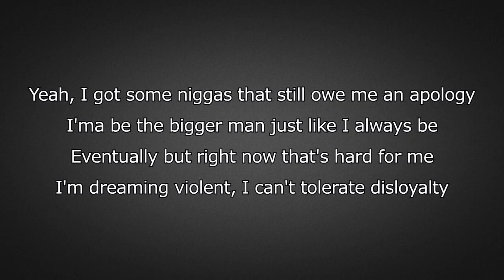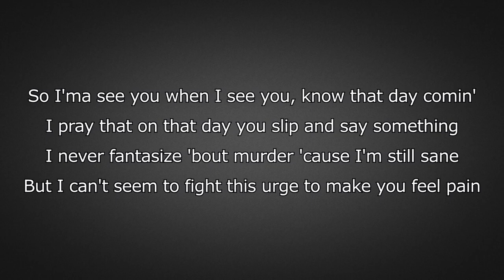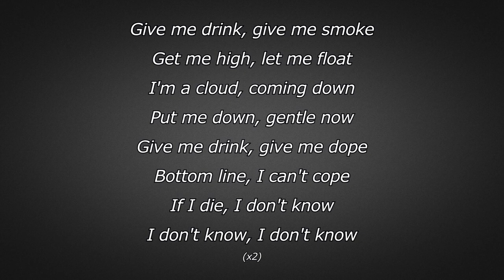J. Cole - The Cut Off (Lyrics)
J. Cole -  The Cut Off from the album K.O.D (2018)